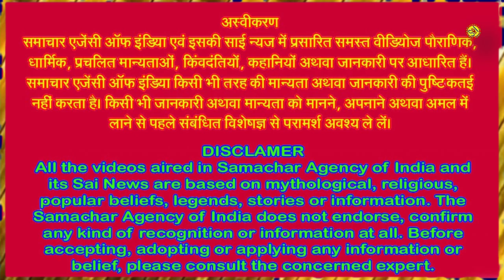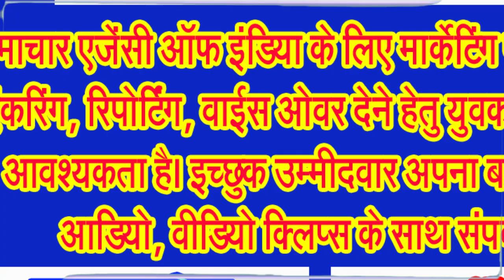जानिए सबसे पहले किसने और कब किया था श्राृद्धकर्म!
महाभारत काल में भी श्राद्ध का मिलता है वर्णन . . .
पितरों को याद करना, उनका आव्हान करना, उनको तृप्त करना यही मूल उद्देश्य रहा होगा पितृ पक्ष का। हमें पितृ पक्ष में पितरों के प्रति कृतज्ञता ज्ञापित करना चाहिए। वैसे वेदों के पितृयज्ञ को ही पुराणों में विस्तार मिला और उसे श्राद्ध कहा जाने लगा। पितृपक्ष तो आदिकाल से ही रहता आया है, लेकिन जब से इस पक्ष में पितरों के लिए श्राद्ध करने की परंपरा का प्रारंभ हुआ तब से अब तक इस परंपरा में कोई खास बदलाव नहीं हुआ। यह परंपरा भी आदिकाल अनादिकाल से ही चली आ रही है।
पितृ पक्ष में अगर आप भगवान विष्णु जी की अराधना करते हैं और अगर आप विष्णु जी के भक्त हैं तो कमेंट बाक्स में जय विष्णु देवा लिखना न भूलिए।
हिंदू धर्म में पितृपक्ष यानी श्राद्धपक्ष को काफी महत्वपूर्ण माना जाता है। मान्यता है कि इस दौरान अगर कोई व्यक्ति सच्चे मन और श्रद्धा के साथ अपने पितरों का श्राद्धकर्म करता है तो उसे पितरों का आशीर्वाद प्राप्त होता है। पितरों के प्रसन्न होने पर व्यक्ति का जीवन सुखमय हो जाता है और उसे हर काम में सफलता मिलती है। यही वजह है कि हर साल भाद्रपद मास की पूर्णिमा से लेकर अश्विन मास की अमावस्या तक लोग अपने पूर्वजों को याद करते है, उन्हें प्रसन्न करने के लिए पिंडदान और तर्पण जैसे श्राद्धकर्म करते हैं। लेकिन क्या आप जानते हैं कि दुनिया में सबसे पहले श्राद्ध किसने किया था और इस परंपरा की शुरुआत कैसे हुई थी।
श्राद्ध की परंपरा आखिर किसने और कब शुरू की इस संबंध में विद्वानों में मतभेद हैं, लेकिन महाभारत के अनुशासन पर्व में एक कथा आती है जिससे श्राद्ध करने की परंपरा का उल्लेख मिलता है। इस पर्व में भीष्म पितामह युधिष्ठिर को श्राद्ध पर्व के बारे में बताते हैं। महाभारत के अनुसार सबसे पहले श्राद्ध का उपदेश महर्षि निमि ने अत्रि मुनि को दिया था। महर्षि निमि संभवतः जैन धर्म के 22वें तीर्थंकर थे। इस प्रकार पहले निमि ने श्राद्ध का आरंभ किया, उसके बाद अन्य महर्षि भी श्राद्ध करने लगे।
धीरे धीरे चारों वर्णों के लोग श्राद्ध में पितरों को अन्न देने लगे। लगातार श्राद्ध का भोजन करते करते देवता और पितर पूर्ण तृप्त हो गए। श्राद्ध का भोजन लगातार करने से पितरों को अजीर्ण (भोजन न पचना) रोग हो गया और इससे उन्हें कष्ट होने लगा। तब वे ब्रम्हाजी के पास गए और उनसे कहा कि श्राद्ध का अन्न खाते खाते हमें अजीर्ण रोग हो गया है, इससे हमें कष्ट हो रहा है, आप हमारा कल्याण कीजिए। पितरों की बात सुनकर ब्रम्हाजी बोले मेरे निकट ये अग्निदेव बैठे हैं, ये ही आपका कल्याण करेंगे। अग्निदेव बोले पितरों, अब से श्राद्ध में हम लोग साथ ही भोजन किया करेंगे। मेरे साथ रहने से आप लोगों का अजीर्ण रोग दूर हो जाएगा। यह सुनकर देवता व पितर प्रसन्न हुए। इसलिए श्राद्ध में सबसे पहले अग्नि का भाग दिया जाता है।
जानकार विद्वानों के अनुसार महाकाव्य महाभारत में भी श्राद्ध कर्म का उल्लेख मिलता है। महाकाव्य महाभारत के अनुसार, सबसे पहले महातप्सवी अत्रि ने महर्षि निमि को श्राद्ध के बारे में उपदेश दिया था। इसके बाद महर्षि निमि ने श्राद्ध करना शुरू कर दिया। महर्षि निमि को ऐसा करते देखकर अन्य श्रृषि मुनियों ने पितरों को अन्न देने लगे। लगातार श्राद्ध का भोजन करते करते देवता और पितर पूर्ण तृप्त हो गए। पुराणों में भी पितृपक्ष को बहुत अधिक महत्व दिया गया है। कई सारी पौराणिक और लोक कथाओं में भी इसका वर्णन है, लेकिन बहुत कम लोगों को यह पता होगा कि महाभारत में श्राद्ध क्यों किया गया था। जानकार विद्वानों का मानना है कि पितृ पक्ष में श्राद्ध की शुरुआत महाभारत काल से चली आ रही है। वहीं एक प्रसंग यह भी मिलता है जिसमें श्राद्ध कर्म की जानकारी भीष्म पितामह ने युधिष्ठिर को दी थी।
पितृपक्ष में पितरों के किए जाने वाले श्राद्ध के बारे मान्यता है कि इसकी शुरुआत महाभारत काल में हुई थी। मान्यता है कि जब मृत्यु के बाद सूर्यपुत्र कर्ण की आत्मा स्वर्ग पहुंची तो उन्हें वहां पर खाने के लिए भोजन की बजाय ढेर सारा स्वर्ण दिया गया, तब उन्होंने इंद्र देवता से इसका कारण पूछा तो उन्होंने कर्ण को बताया कि पृथ्वी पर रहते हुए उन्होंने कभी भी अपने पितरों के निमित्त कभी भी भोजन दान, तर्पण आदि नहीं किया। तब कर्ण ने जवाब दिया कि उन्हें अपने पूवजों के बारे में कुछ भी ज्ञात न था, इसलिए अनजाने में उनसे यह भूल हुई। तब उन्हें अपनी भूल को सुधारने के लिए पृथ्वी पर 16 दिन के लिए भेजा गया। जिसके बाद उन्होंने अपने पितरों के मोक्ष के लिए विधि विधान से श्राद्ध किया। मान्यता है कि तभी से पितृपक्ष के 16 दिनों में श्राद्ध करने की परंपरा चली आ रही है।
वहीं अनेक मान्यताओं के अनुसार, महाभारत काल में श्राद्ध के बारे में पता चला था, जिसमें भीष्म पितामह ने युधिष्ठिर को श्राद्ध से जुड़ी कई बातें बताई थीं। साथ ही यह भी बताया था कि श्राद्ध की परंपरा कैसे शुरू हुई थी और यह जनमानस तक कैसे पहुंची?
जानकार विद्वानों ने बताया कि महाभारत के अनुशासन पर्व के अनुसार, भीष्म पितामह ने युधिष्ठिर को बताया था कि सबसे पहले अत्रि मुनि ने महर्षि निमि को ...